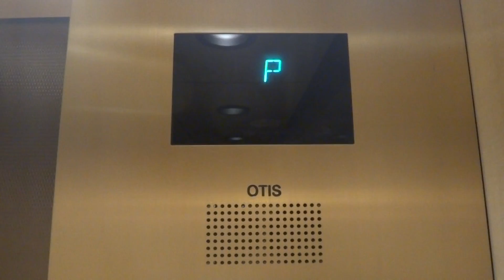LOUD Otis Gen2 Elevator - Solan Toscana at the Peppermill - Reno, Nevada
This thing can be heard running from down the hall.